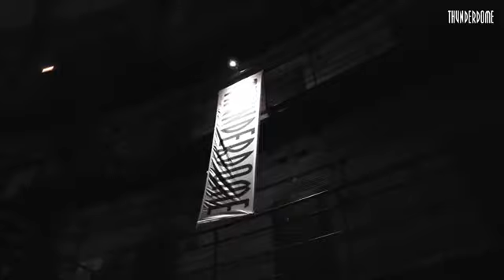DROKZ @ THUNDERDOME STREAM 01-08-2020